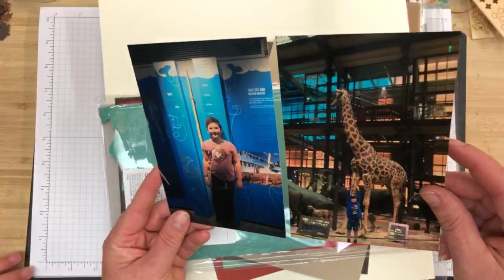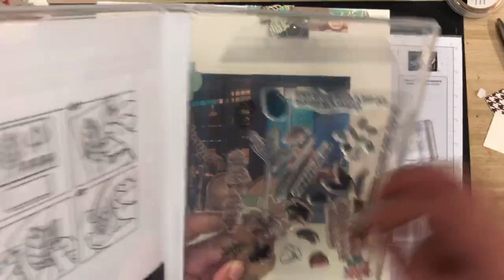Ma technique toutentitas pour confectionner des embellissements facilement.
L'une des techniques que j'aime beaucoup utiliser sur mes pages pages de scrapbooking, c'est la technique que j'appelle affectueusement "toutentitas".